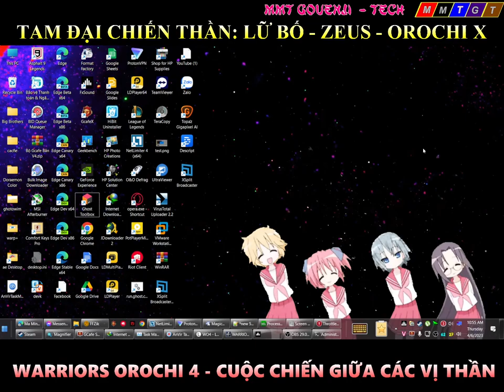WARRIORS OROCHI 4 - MAX SETTINGS - INTEL XEON X5650 12 CORE 24 THREAD - RTX 2060